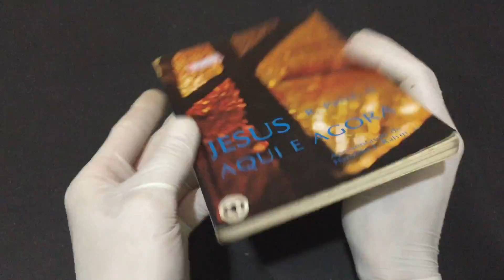IMG 8947Jesus Aqui e Agora